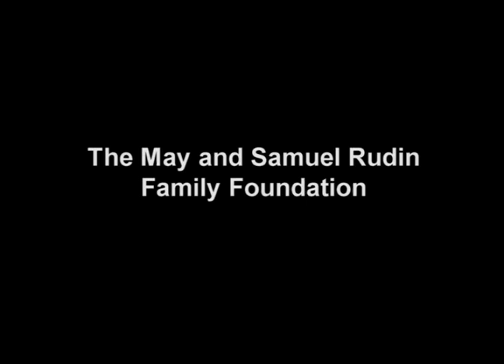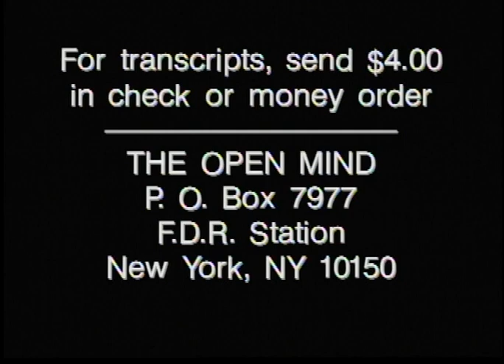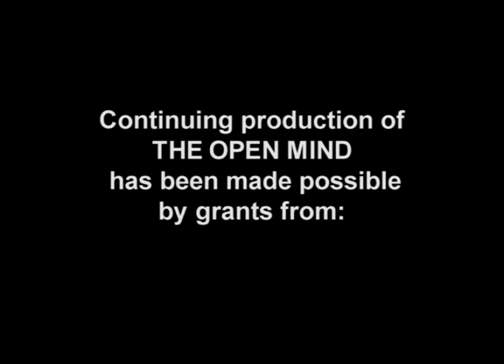The Open Mind: Mario Cuomo: “Words That Make Our History”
Former NY State Governor Mario Cuomo looks at Barack Obama’s First Inaugural Address and its place in history. (Taped 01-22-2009)